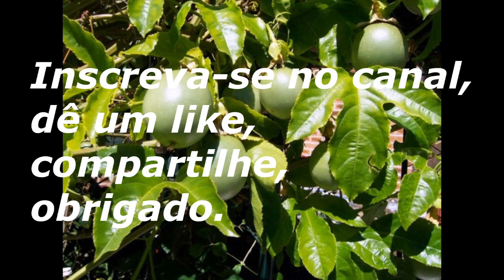Atualização da abóbora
Bom dia !
Hoje estamos mostrando nesse video, a atualização da abobora.
Um enorme abraço , fiquem com Deus e até o proximo video.